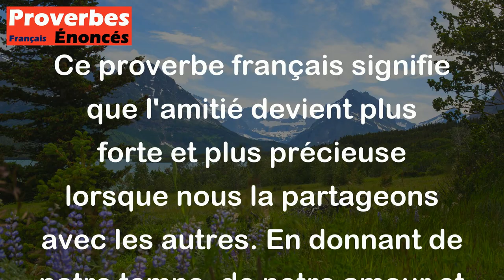L'amitié s'enrichit de tout ce qu'elle donne. - Proverbe Français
Ce proverbe français signifie que l'amitié devient plus forte et plus précieuse lorsque nous la partageons avec les autres. En donnant de notre temps, de notre amour et de notre soutien à nos amis, nous renforçons la confiance et l'affection qui existent entre nous. En retour, cela nous apporte également de la joie, du réconfort et de la satisfaction de savoir que nous avons aidé les autres. L'amitié est donc un échange mutuel où les deux parties en bénéficient de manière positive.